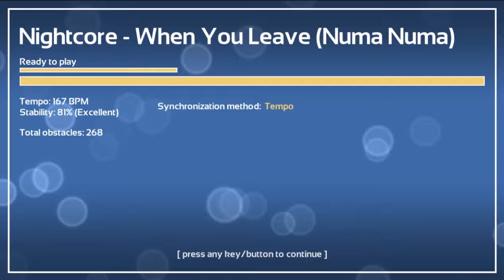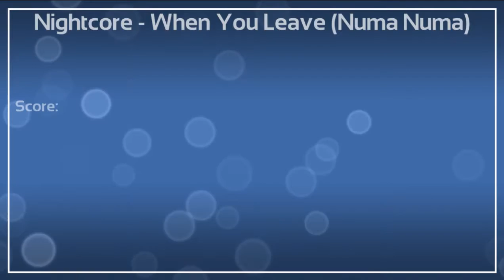Melody's Escape - When You Leave (Numa Numa) - 0 miss